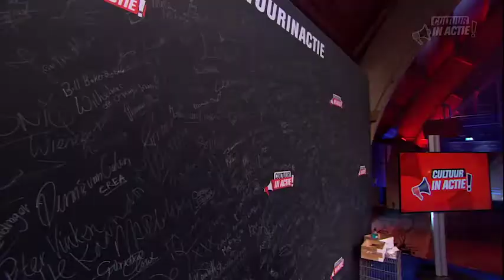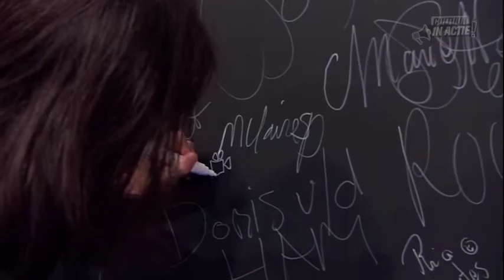Claire Pijman - Cultuur in Actie!